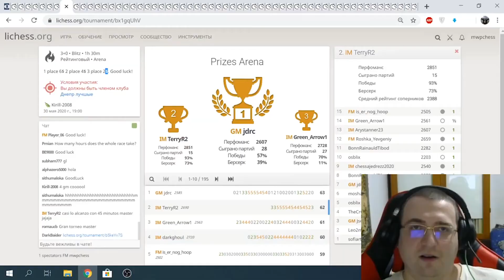Trampas y acuerdos: ajedrez en pandemia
Las trampas en el deporte, particularmente en el ajedrez, no surgieron con la pandemia ni pueden (o deben) adjudicársele a ella. La virtualidad sí dejó entrever parte de esas prácticas que ameritan, como mínimo, una reflexión ética. Aquí un aporte para el debate.